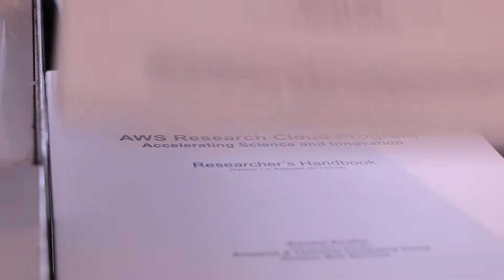Behind the scenes at Amazon Academy Brussels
An inside look at Amazon Academy Brussels, May, 2017